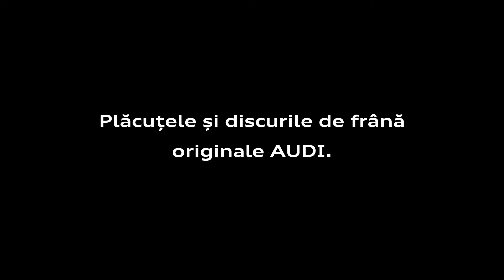Franele originale - Autoworld Audi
Descoperiți beneficiile pieselor originale Audi!

Avantaje
- Funcționare eficientă chiar și la viteze ridicate și în condiții meteo nefavorabile
- Silențioase

Caracteristici tehnice
- Materiale de calitate
- Plăcuțe de frână și discuri specifice modelului: în funcție de puterea motorului, greutatea automobilului și viteza maximă
- Interacțiune optimă între componentele sistemului de frânare și ale căii de rulare
- Durată mare de utilizare

Service și accesorii:
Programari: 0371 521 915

Luni - Vineri: 08:00 - 18:00 (Autoworld Easybox 24h/24h)
Calea Turzii 249, Cluj-Napoca 400495